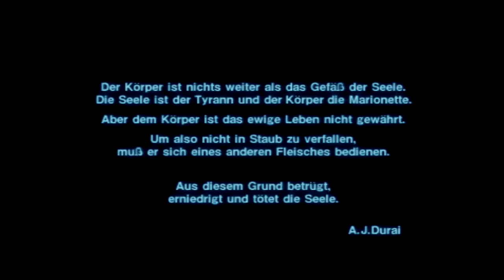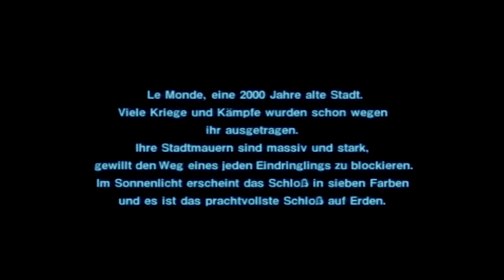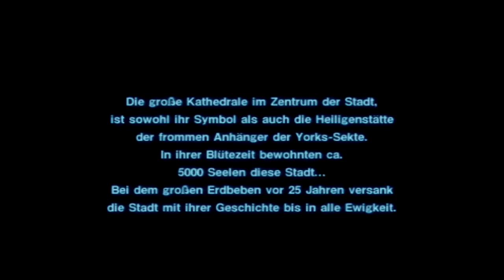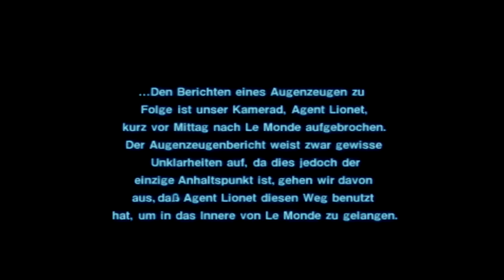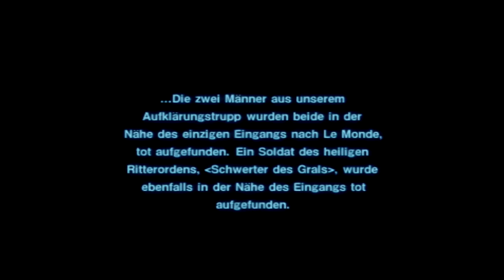Vagrant Story Let`s Play 01 – Le Monde [deutsch]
Vagrant Story ist ein PSone Klassiker. Wir sind ein Risbreaker mit Namen Ashley Lionet und jagen den Boss der gefährlichen Mellenkamp Sekte und stoßen auf dunkle Magie.